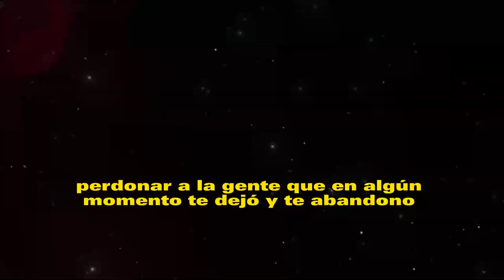🔴🔥Laura Zapata 𝗗𝗲𝘀𝘁𝗮𝗽𝗮 𝗟𝗮 𝘃𝗲𝗿𝗱𝗮𝗱 𝗗𝗲 𝗟𝗮 𝗶𝗻𝗳𝗶𝗱𝗲𝗹𝗶𝗱𝗮𝗱 De Tommy Mottola 𝗛𝗮𝗰𝗶𝗮 𝗧𝗵𝗮𝗹𝗶𝗮 😱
Laura Zapata 𝗗𝗲𝘀𝘁𝗮𝗽𝗮, 𝗟𝗮 𝘃𝗲𝗿𝗱𝗮𝗱 ,𝗗𝗲 𝗟𝗮 𝗶𝗻𝗳𝗶𝗱𝗲𝗹𝗶𝗱𝗮𝗱 , De Tommy Mottola 𝗛𝗮𝗰𝗶𝗮 𝗧𝗵𝗮𝗹𝗶𝗮 ,noticias de ultima hora de thalia y tommy mottola,chismes de las celebridades en mexico,noticias de thalia y tommy mottola,tommy mottola y thalia,recientes de thalia y tommy mottola,farandula,noticias de espectaculos en mexico,noticias de la farandula mexicana,tommy mottola noticias de ultima hora,tommy mottola ultimas noticias

elmurodelafama

¡ BIENVENIDOS ‼️

Entertainment
Television program
noticias de espectaculos
espectaculos noticias
noticias de la farandula
tv mexicana
Televisa espectaculos
chismes
escandalo de los famosos 2021
farandula 2021
chisme de farandula
karol tamiko
programa hoy
suelta la sopa
polemica
Ventaneando